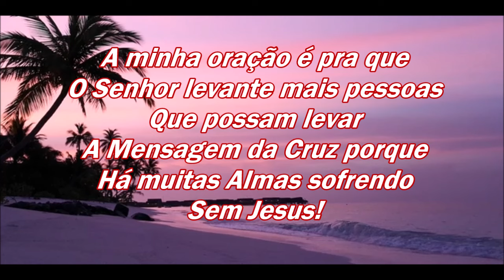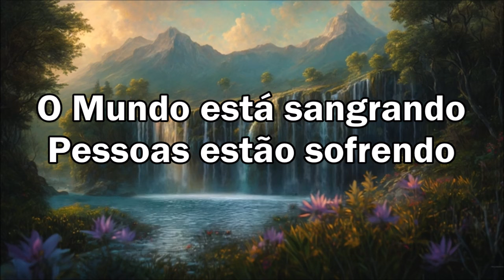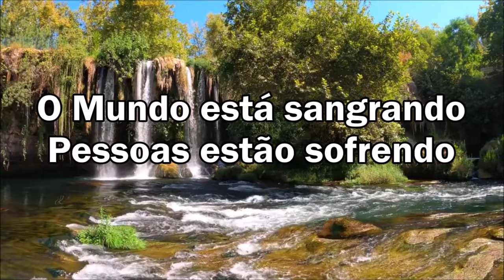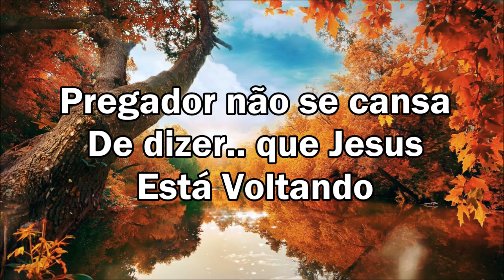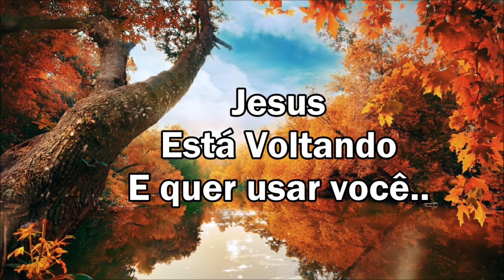"Pregador Da Última Hora" Cantado Com Letras ( João Marcos e Maria Eduarda )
Há.. muitas Almas pra ganhar.. há muitos Presos pra Libertar
Há.. muitos leitos pra Visitar.. há muitos Campos pra Pregar

O mundo está sangrando..pessoas estão sofrendo
Há muitas almas gritando.. o que estamos fazendo?

Precisamos entender a Mensagem da Cruz
Dor e sofrimento passou Meu Jesus
Morreu Naquela Cruz pra dar Vida ao pecador

Pregador.. da Última Hora não pregue rosas
Mas pregue a Mensagem da Cruz
Jesus está voltando e quer usar você..
Pregador não se cansa de dizer..
Que Jesus está Voltando, tem que arrepender
Foi pra isso, que Ele escolheu você!

( Editado por; Marilza Chaguri )
( Louvor com: João Marcos e Maria Eduarda )